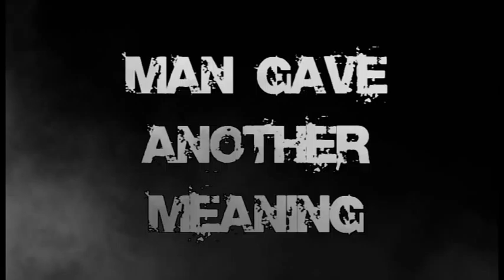OMAR KAMAL EL DEEN PRINCE OF WORD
Design by me all effect,Lyrics Writer
This introduction Dedicated to my best friend